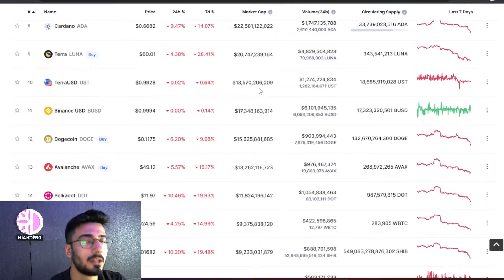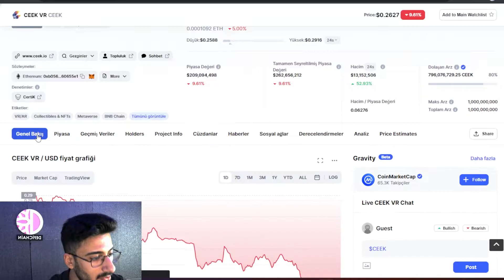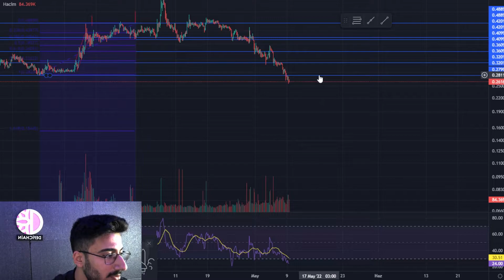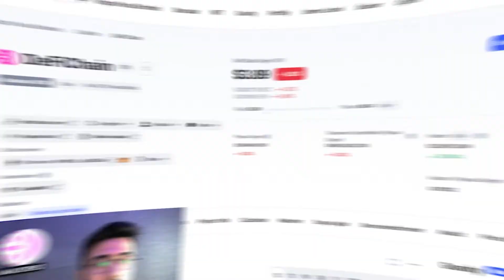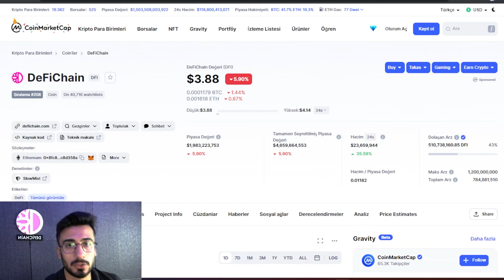Ceek Coin Sert Düşüşler Geldi | Ceek Coin Analiz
bu videoda piyasanın sert düşüşleri hakkında konuştuk. Ceek Coin teknik analizi yaptık iyi seyirler
➤ Sizlere Daha Kaliteli İçerik Sunmam İçin Bana Bağış Yapabilirsiniz
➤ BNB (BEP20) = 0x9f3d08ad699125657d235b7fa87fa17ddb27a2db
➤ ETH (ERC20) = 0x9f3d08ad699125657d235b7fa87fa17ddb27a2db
➤ BTC (BTC)      = 16PUSEguXW4F84o68XEp7oYJVzNEouzJzz
➤ USDT (TRC20) = TBfXDSp2E3Qi59HyATjimfymk2geWGa4qC

Sizlerinde Coinini Tanıtmamı İstiyorsanız İletişime Geçmeniz Yeterli